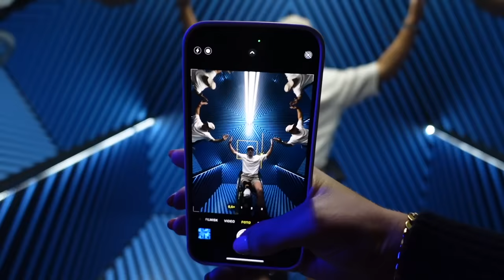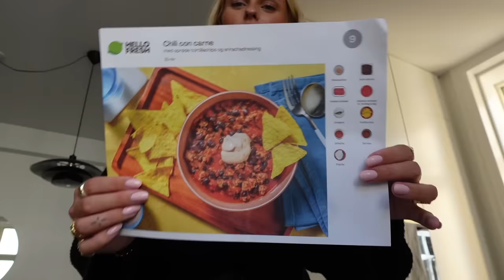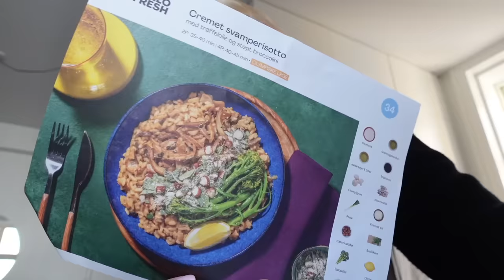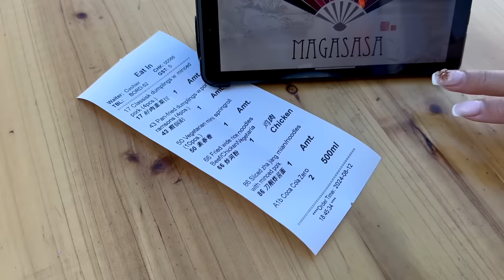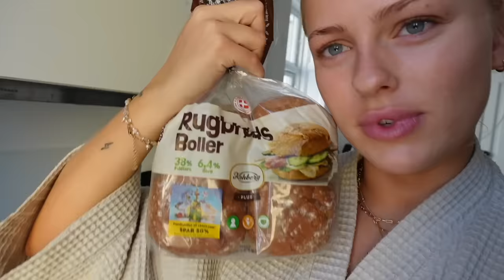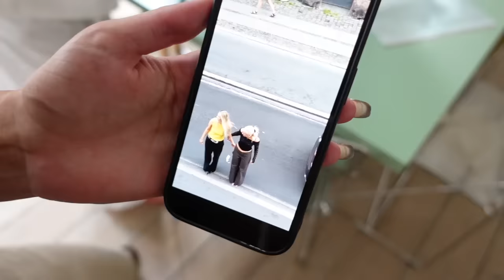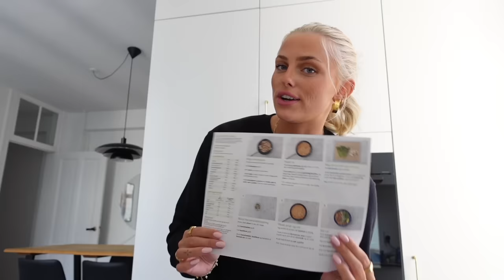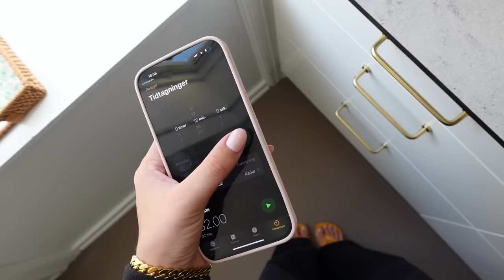VLOG: Museum med mine brødre, ny venindedate, DUO22 shoot & hvad er der sket med min kærestes ben?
Denne video er lavet i samarbejde med HelloFresh

Klik på linket, eller brug min rabatkode "LOUISEDESSERT" for at spare 1.199 kr. på fem af dine første måltidskasser OG få gratis dessert med i din måltidskasse resten af livet.

+ Navn: Louise Schaumborg Madsen
+ Alder: 22 år
+ Højde: 169 cm
+ Student: Jeg fik huen på i 2021
+ Fødselsdag: 5. marts 2002
+ By: Jeg er opvokset og bor i København
+ Startet på YouTube: Jeg startede i sommerferien 2013 (11 år gammel)
+ Outro sang: Mary J. Blige - Family Affair (DRKTMS Remix) på Soundcloud